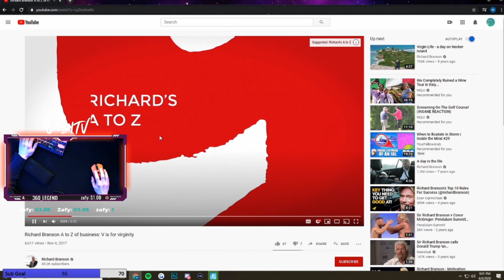I bought a fan THE WORST SKIN in Fortnite (Funny Reaction) ~ Stream Highlights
Zafy I love you, this reaction was the best thing ever
For context on the stories, chat gave me a word, and I had to make up a story with that word.
Song 1: Peach by Kevin Abstract
Song 2: Roses remix ft future
Code JivanTV in the item shop